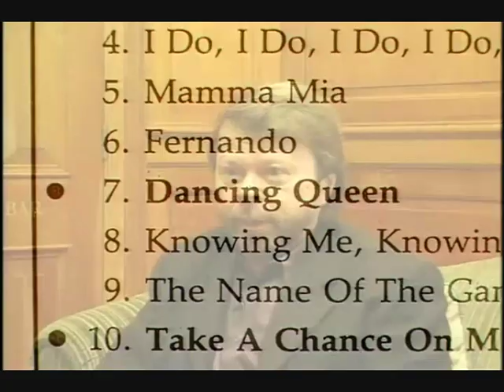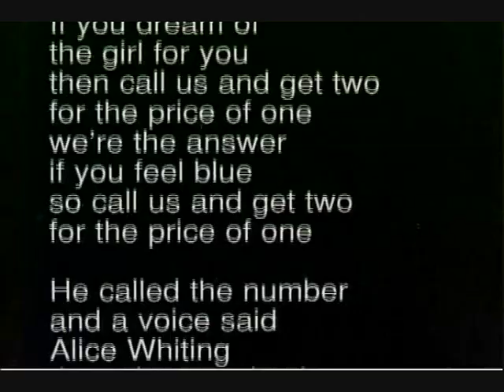ABBA The History 1999 Documentary Part 2 of 3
The History: documentary (put together in 1999; first commercial release on the ABBA GOLD DVD in 2003)